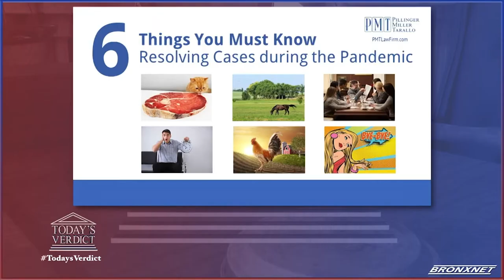Pillinger Miller Tarallo Partner Jeffrey T. Miller Interview Discussing Settlements During Pandemic.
Settling Cases during the Pandemic - Jeffrey T. Miller partner T Pillinger Miller Tarallo LLP appears on "Today's Verdict" with David Lesch to discuss several points to settling cases during the pandemic. Jeffrey T. Miller, Esq. outlines and produces winning strategies which has proven to help his clients move cases off of the dockets and saving insurance carriers money.

For more information on Pillinger Miller Tarallo, LLP visit us or on twitter If you would like to see "Today's Verdict" please